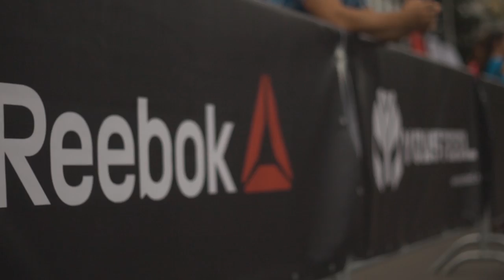Большой Летний Кубок на приз "Гераклиона" 2015. Промо-видео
Большой Летний Кубок на приз «Гераклиона» 2015 – это неофициальный чемпионат России по кроссфиту, который уже традиционно собирает лучших атлетов со всей страны, а также из других государств, желающих попробовать свои силы и упорство в соревнованиях с другими спортсменами.
Это яркое, эмоциональное событие, которое приносит атлетам и зрителям огромное количество положительных эмоций. Соревнования выявляют лучших в своих классах, лучших новичков и лучших профессиональных мастеров, и наблюдать за подобными состязаниями всегда интересно.
Большой Летний Кубок на приз «Гераклиона» 2015 – это настоящий стимул для атлетов продолжать развиваться и добиваться новых высот.